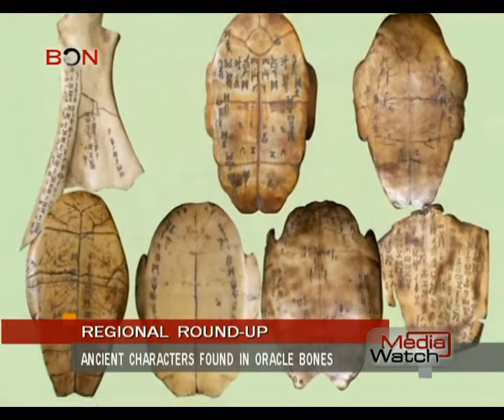Ancient characters found in oracle bones- Oct 19.,2014 - BONTV China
Reports say Chinese archaeologists have discovered 34 new characters and glyphs from oracle bones, in a museum in Lyushun, Liaoning province.